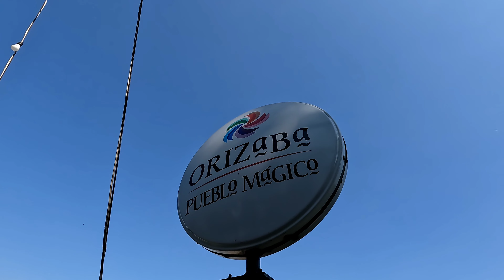Teleférico de Orizaba Pueblo Mágico.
Parte de lo que se vive en las aguas alegres Orizaba , Ver, Mx.
 por la calles y su gente👍😎🤗👍🗻🌄🐼☝

 Dale un Gran me gusta 👍